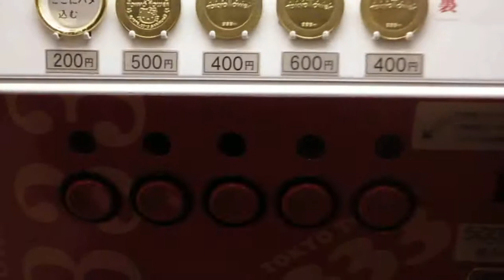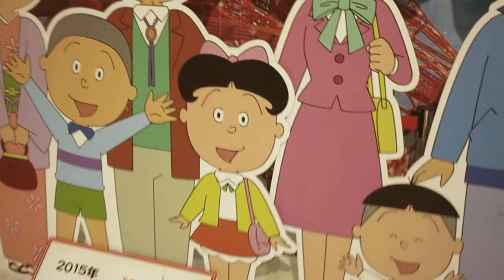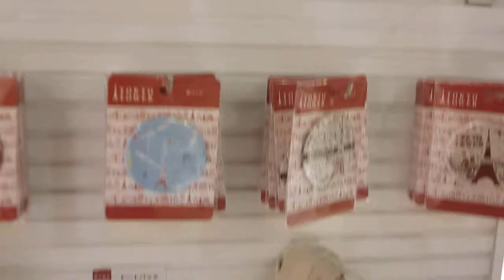Japan. 東京タワーТокийская телебашня сувениры